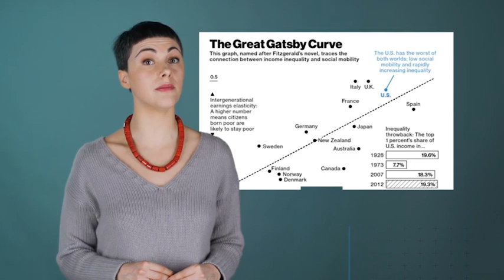L'ascensore sociale italiano si è inceppato, ma non ovunque. La soluzione? La scuola | Snack News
In alcune province italiane, migliorare la propria condizione economica è molto difficile. Un problema non riguarda solo i singoli, ma la società nel suo insieme. Cosa si può fare?

Ci sono province italiane in cui le persone che riescono a migliorare la loro condizione socio-economica nell'arco della loro vita sono sempre meno. E poi ce ne sono altre in cui il cosiddetto «ascensore sociale» è velocissimo. Il grado di mobilità sociale non ha a che fare solo con gli individui, ma con la società nel suo insieme: i Paesi in cui la ricchezza è distribuita in modo più equo sono gli stessi in cui il reddito dei genitori conta di meno nel determinare quello dei figli. E viceversa. Adottare strategie mirate per sbloccare l'«ascensore sociale» è possibile, come spiega il professor Massimo Anelli, docente di Economics all'Università Bocconi ( Chiara Severgnini / CorriereTV ). Guarda il video su Corriere